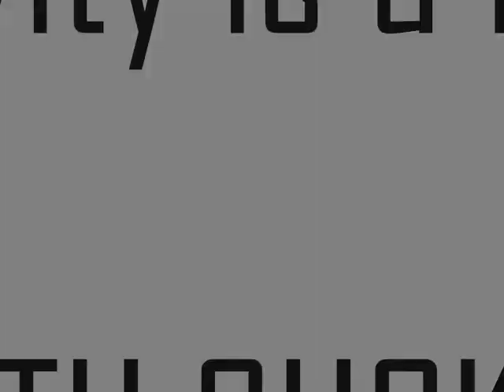Most Deadliest Moment Of My LYFE...!